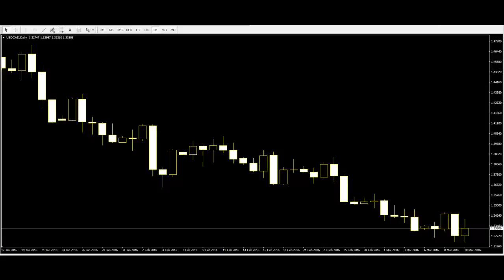Including pivot points with your candlestick analysis How an individual decides to use these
A potential large move down your ability to combine the right Candlestick Patterns